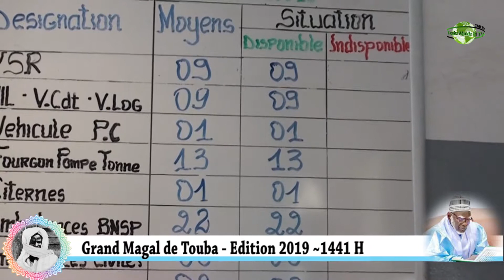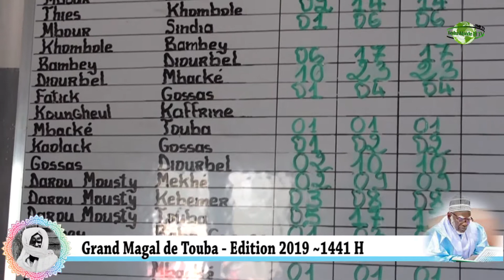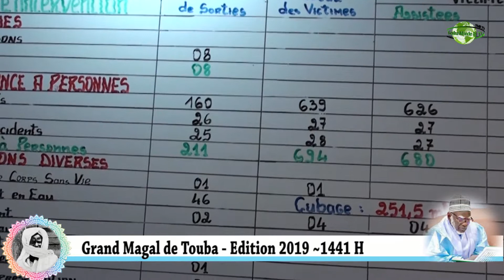Sapeur Pompier de Touba Grand Magal de Touba - Edition 2019 ~1441 H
Pour vos annonces, publicites, ceremonies religieuses contactez notre service commercial    tel what's up 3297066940 Sénégal 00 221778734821 Amérique  , Skype radioxassida email :  .Nous souhaitons à Serigne Mountakha Bassirou Mbacké une longue vie et une santé de fer Amine ……